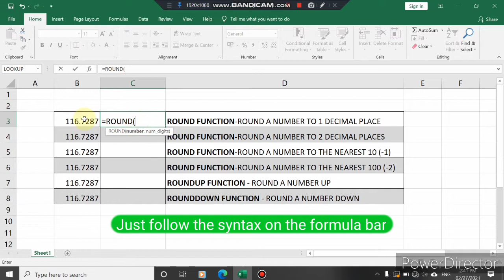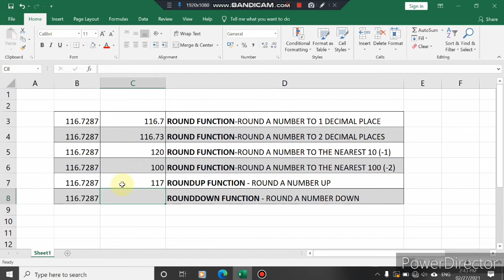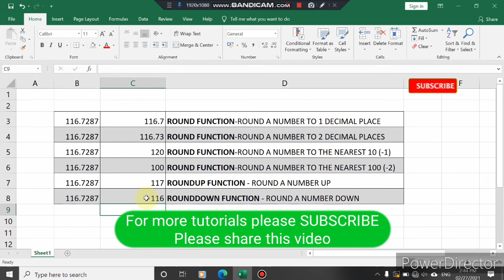HOW TO ROUND NUMBER in excel 2019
Learn how to round number in excel using different round functions